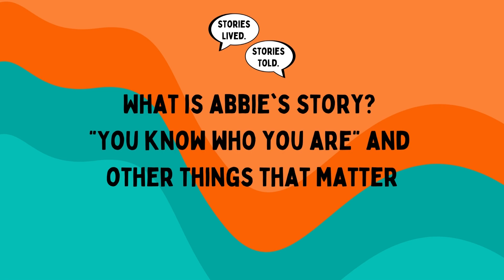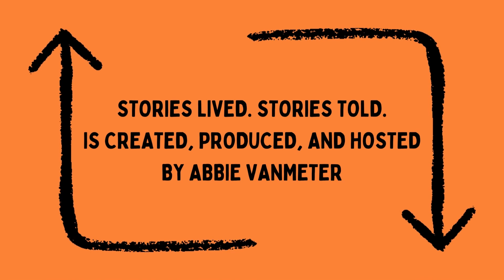What is Abbie's Story? | Stories Lived. Stories Told. | Ep. 3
What is Abbie's Story? "You Know Who You Are" And Other Things That Matter
How did Abbie's involvement with her high school and college Speech Teams shape her?

Where did Abbie's great love affair with words start? And how do certain quotes make her feel seen and understood?

How is Abbie working to unlearn some old lessons and make some new choices?

In this minisode, Abbie shares her story, along with some of her favorite quotes and lessons she is learning. Abbie explores her experiences with "people pleasing" and the very vulnerable act of caring about things. Finally, Abbie offers a challenge... How can you share your story (or one of your many many stories) this week? How can you invite others to share theirs with you?
Episode Three of the Stories Lived. Stories Told. Podcast.

Follow the CosmoTeenz Fellows' work on Instagram @cosmoteenz
Abbie's Favorite Quotes:
"At the center of your being you have the answer; you know who you are and you know what you want." -Lao Tzu

"Our deepest fear is not that we are inadequate. Our deepest fear is that we are powerful beyond measure. It is our light, not our darkness that most frightens us. We ask ourselves, who am I to be brilliant, gorgeous, talented, fabulous? Actually, who are you not to be? Your playing small does not serve the world. There is nothing enlightened about shrinking so that other people won't feel insecure around you. We are all meant to shine, as children do... It's not just in some of us. It's in everyone. And as we let our own light shine, we unconsciously give other people permission to do the same. As we are liberated from our own fear, our presence automatically liberates others." -Marianne Williamson, A Return to Love (1992)